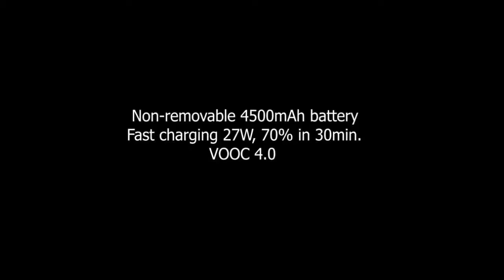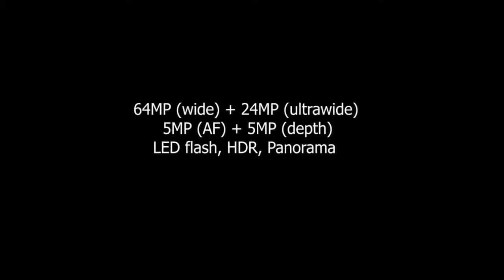Oppo F17 Pro First Look, Price, Release Date, Specs, Camera, Features, Trailer, Leaks, Concept 2020